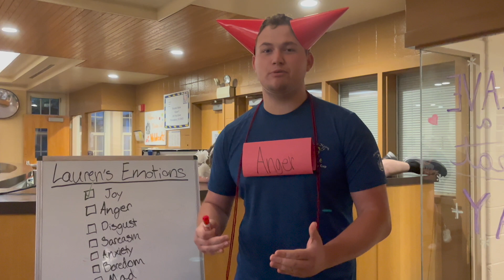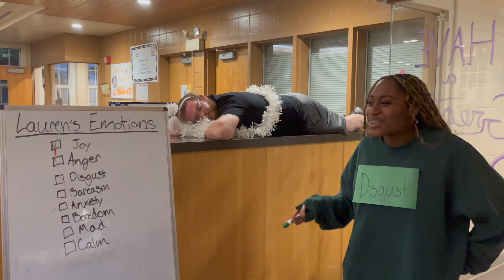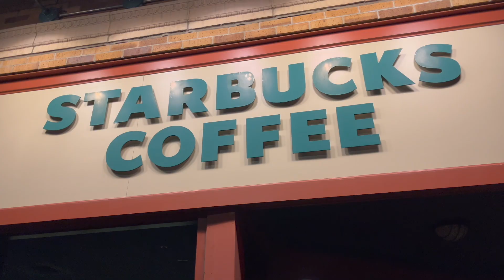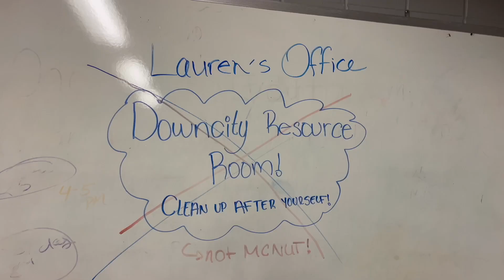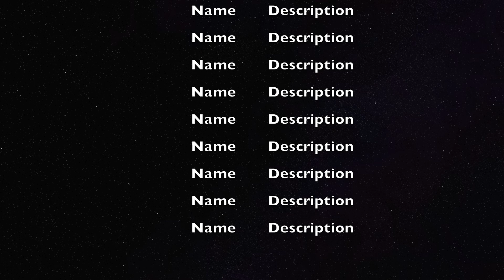Res Life 2024 - Inside and Out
WASSUP RES LIFE! This is the first itteration